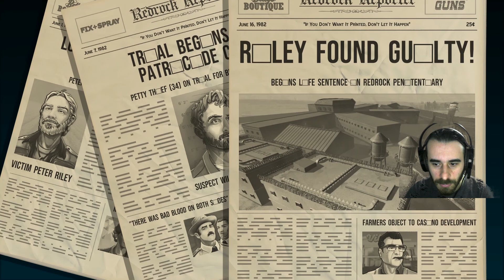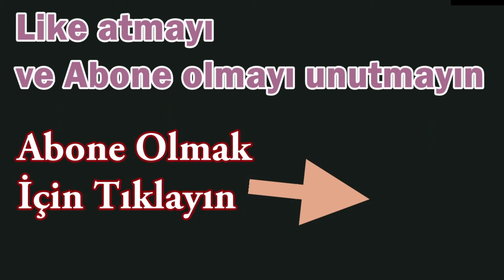American Fugitive State of Emergency Türkçe Hapishane Bize Göre Değil